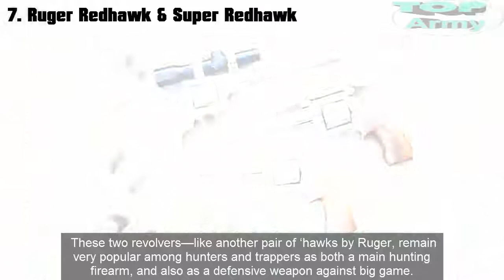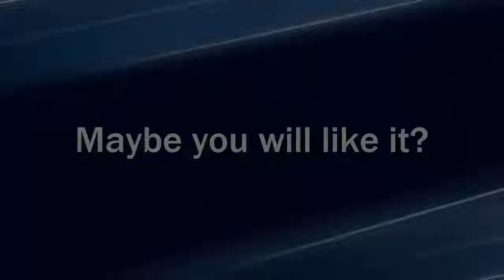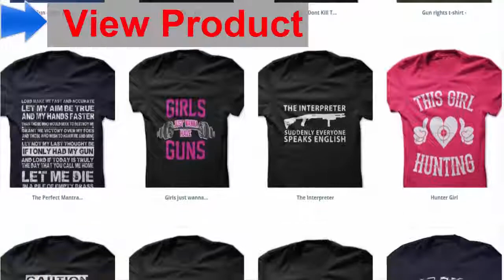7 Best Hunting Revolvers Ever Created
1. Ruger Redhawk & Super Redhawk 2. Smith & Wesson Model 629 Hunter 3. Magnum Research BFR 4. Smith & Wesson Model 460 5. Ruger Blackhawk and .

1. Colt 1860 Army 2. Colt Single Action Army (SAA) 3. Smith & Wesson Model 19 4. Colt Python 5. Ruger Blackhawk 6. Smith & Wesson Model 29 7.

This video takes a look at the 6 best revolvers every made. Click here to view other CCW revolver .

Toparmy Store Subscribes channel : 1. Kimber K6s 2. Korth Conversion Cylinder 3. Korth Super Sport 4.